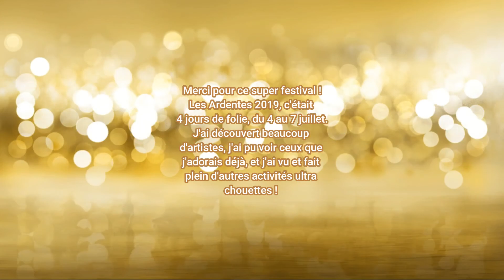Mes Ardentes 2019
Du 4 au 7 juillet 2019, j'ai été au festival Les Ardentes. En voici un petit (looong) résumé !

00:04 -- Mes photos

00:29 -- Aya Nakamura
00:58 -- Juice Wrld
01:21 -- Nekfeu
02:21 -- Diddi Trix
02:40 -- Gringe
05:52 -- Scarlxrd
06:29 -- Black Eyed Peas
08:34 -- Chilla
19:55 -- SARO
21:50 -- Champion de Belgique de Beatbox
23:04 -- Vladimir Cauchemard
24:01 -- Petit Biscuit
30:10 -- 47ter
32:31 -- Todiefor
32:51 -- Vald
42:11 -- Peuk & Bleeds
43:15 -- Lomepal

55:52 -- Activités parallèles